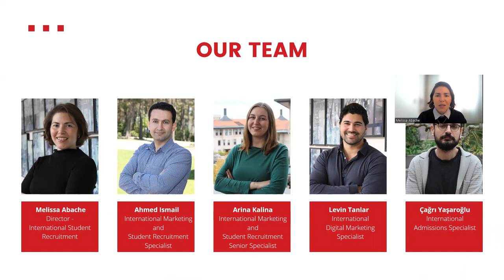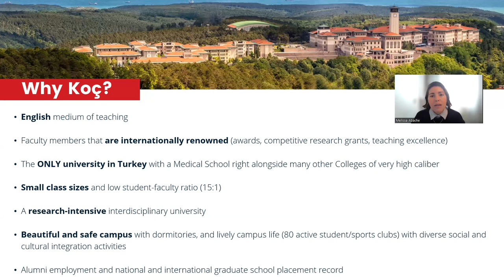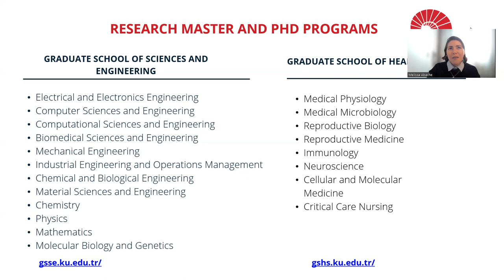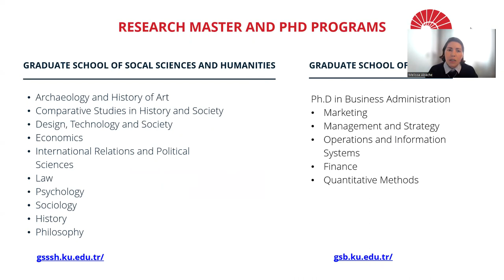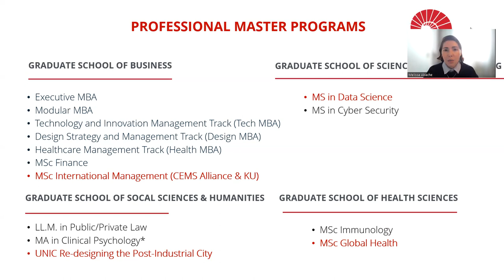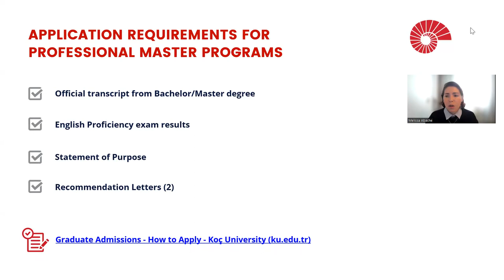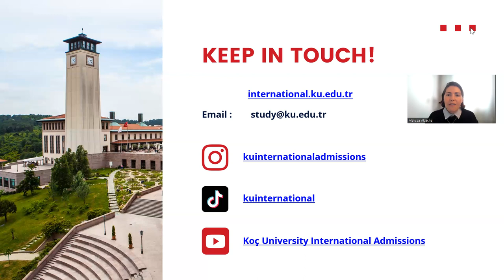Graduate Programs at Koç University - Information for Incoming Exchange Students at Koç University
Video presentation about graduate programs at Koç University (Masters, PhD) from the International Student Recruitment Directorate for incoming exchange students in Spring 2023. The presentation provides an overview of key reasons to consider a graduate program at Koç, programs offered, tuition and scholarship information.